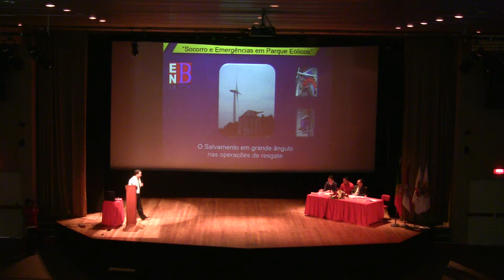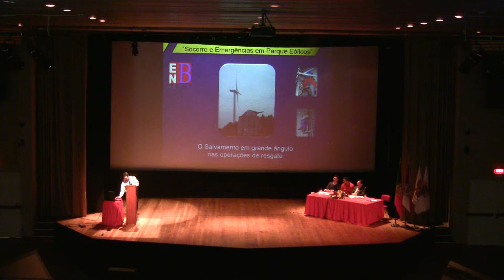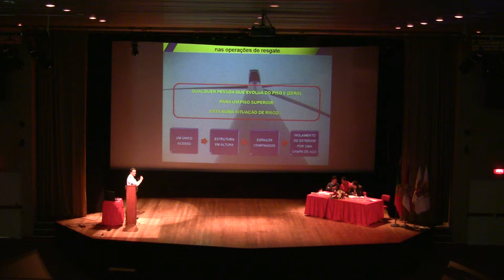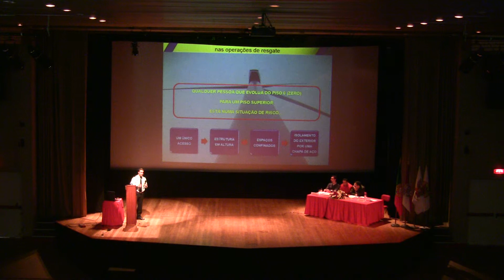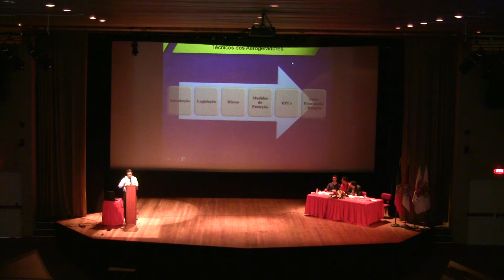Seminário Socorro e Emergência em Parques Eólicos - Socorro e Emergências em Parque Eólicos